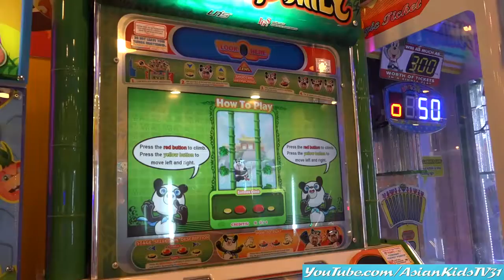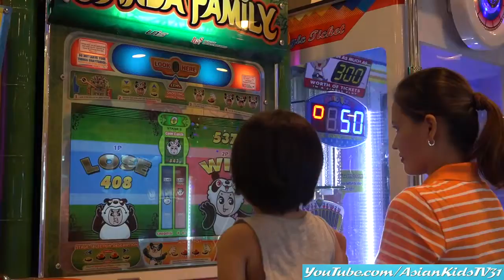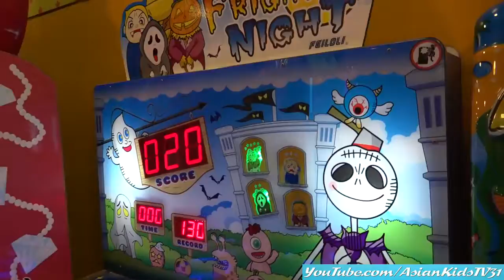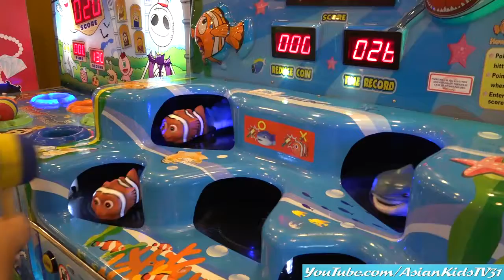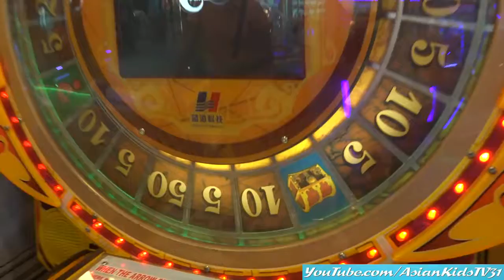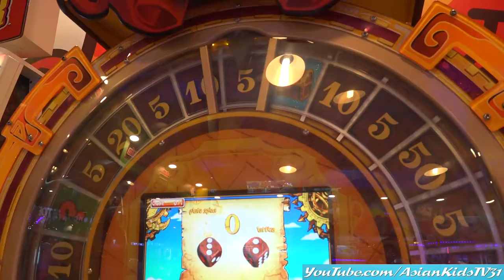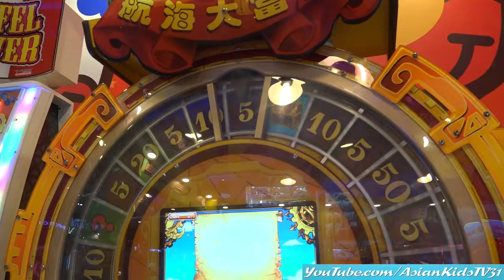Indoor Amusement Theme Park: Fun, Fun Arcade Games Playtime with Garet!